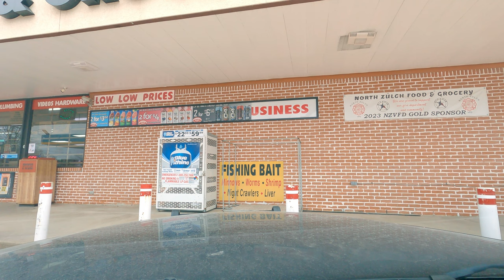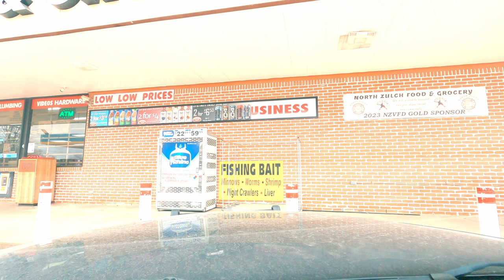NORTH ZULCH TEXAS: HOME OF THE ALIEN'S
Swerving Around NORTH ZULCH TEXAS. RIDE WITH US!! YOUR UNOFFICIAL TOUR GUIDE!! TRAVEL VLOG 183